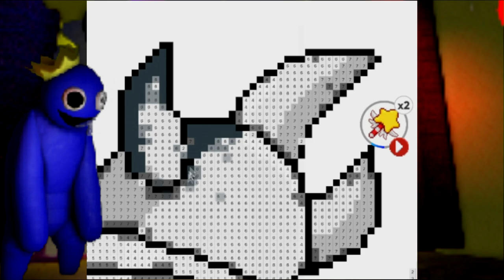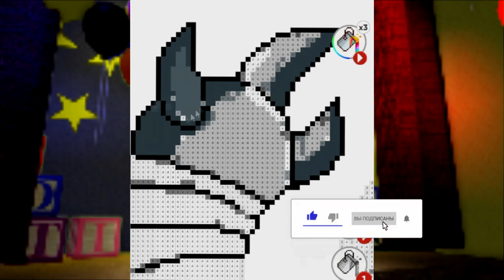СИНИЙ РАДУЖНЫЕ ДРУЗЬЯ | PIXEL ART | RAINBOW FRIENDS | ROBLOX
Всем привет!!! С вами Элина. Рисуем героя из радужныедрузья СИНЕГО!! Ну, что поехали!!!